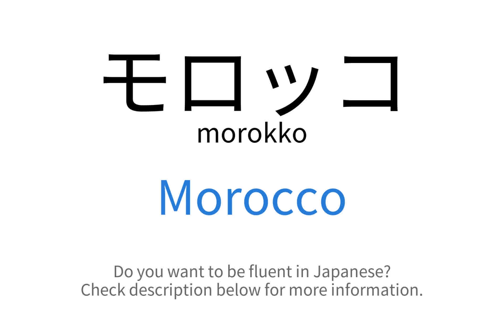How to say "Morocco" in Japanese | モロッコ(morokko)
This video demonstrates "How to say Morocco in Japanese"

Foreign Language Center offers a wide selection of series including:
...and more